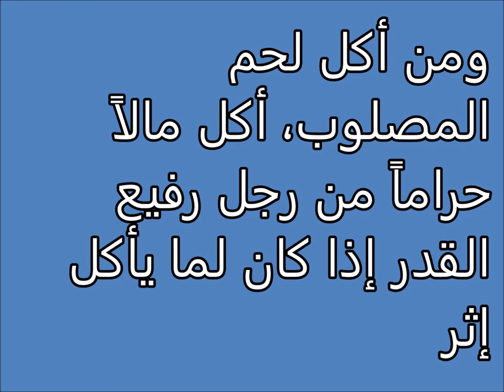تفسير الاحلام أكل لحم المصلوب Tafsir al ahlam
تفسير,
ابن سيرين,
تفسير احلام ابن سيرين,
تفسير حلم,
تفسير الاحلام للامام الصادق,
مفسر الاحلام,